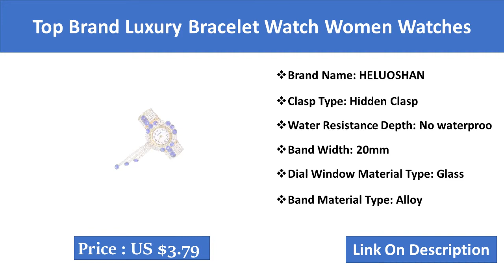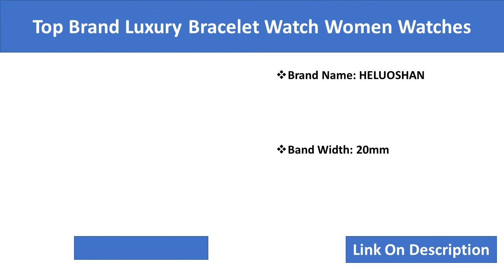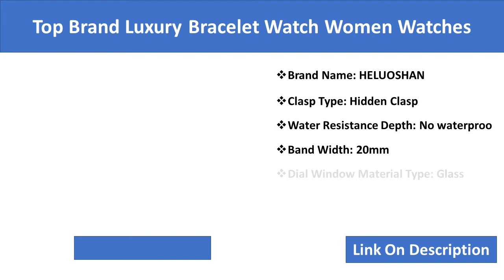Top Brand Luxury Bracelet Watch Women Watches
Brand Name: HELUOSHANMovement: QUARTZClasp Type: Hidden ClaspCase Material: AlloyWater Resistance Depth: No waterproofStyle: Fashion & CasualBand Width: 20mmCase Shape: ROUNDCase Thickness: 9mmFeature: Shock ResistantDial Window Material Type: GlassModel Number: kh081Band Length: 19cmBoxes & Cases Material: No packageBand Material Type: AlloyDial Diameter: 32mmItem type: Fashion Women Alloy Bracelet WatchesGender: Women female girls WatchesColor: Pink, red, greenFeature: Fashion Alloy Strap Watch WomenDesign: relogio femininoWatch Name: ceasuri womenFrench Name: montre femmeDutch Name: horloges vrouwenSpanish Name: reloj mujerItalian Name: orologi donna